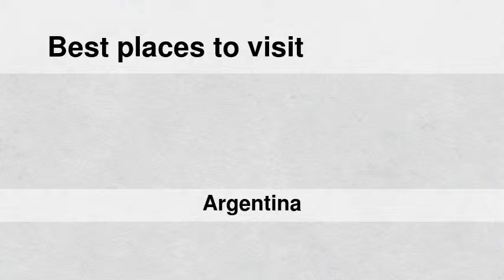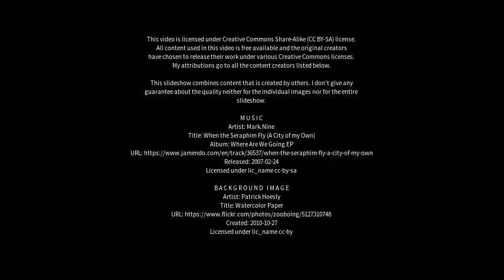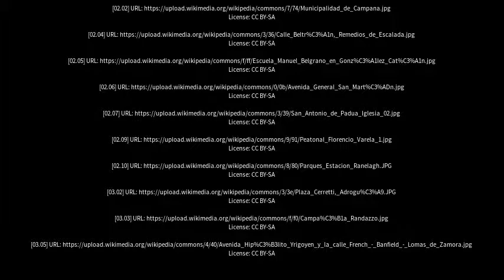Best places to visit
Best places to visit - Adrogué (Argentina) Best places to visit - Slideshows from all over the world - City trips, nature pictures, etc.